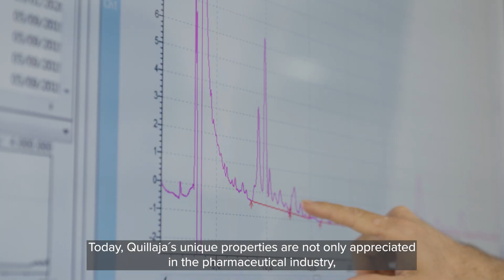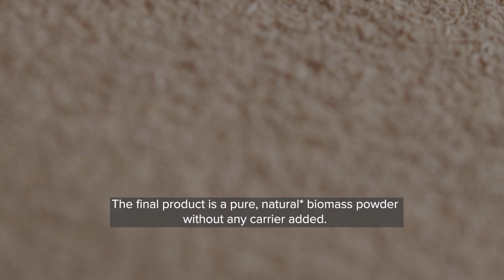Discover Quillaja Saponaria – a gift of nature, used in animal nutrition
Quillaja saponaria is one of nature’s most remarkable gifts. At Delacon, we’re leveraging the wonders of Quillaja as another perfect example of nature’s many ways to help feed the world.